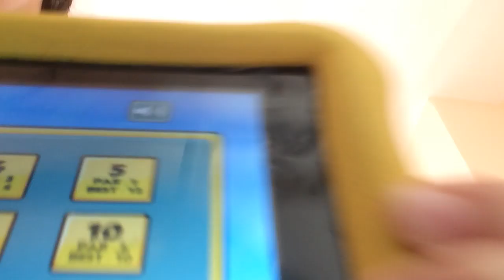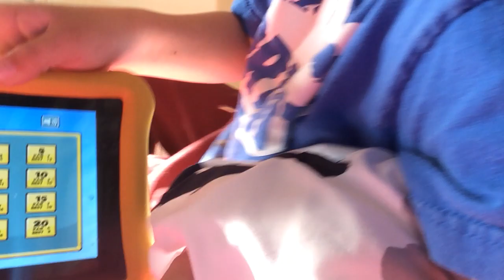Let’s play golf ⛳️